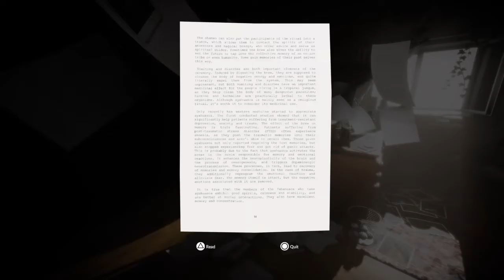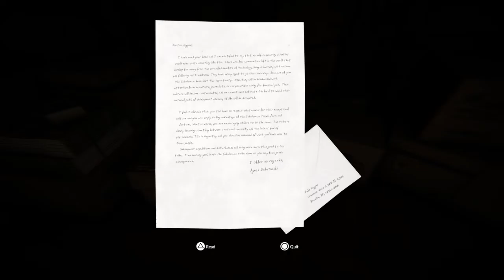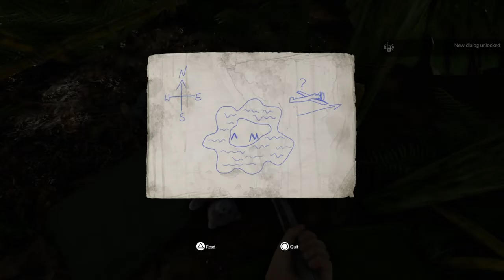Curse of The Nonexistent Vines (Green Hell Co-op #6)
It's all fun and games until you can't find the last ingredient needed to go on a trip!